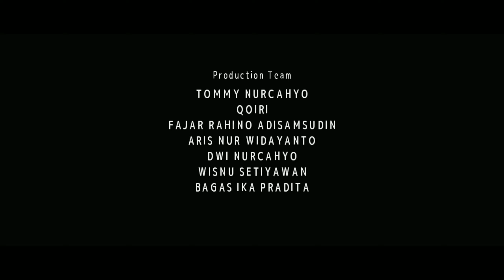"JANCUK" | FILM PENDEK JAWA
Follow kita di instagram @purba.production